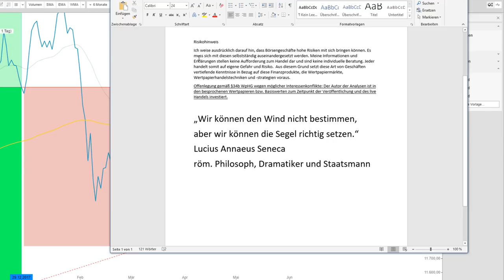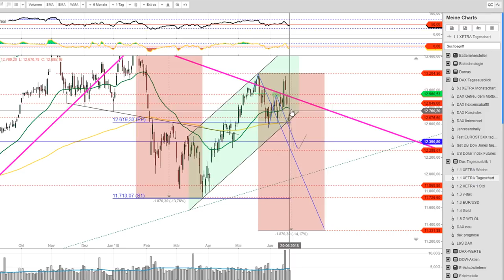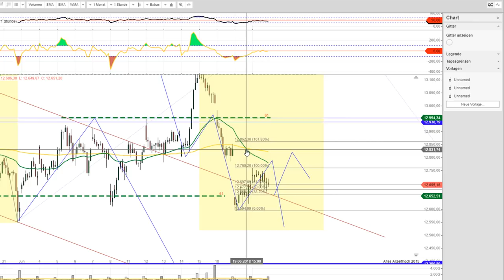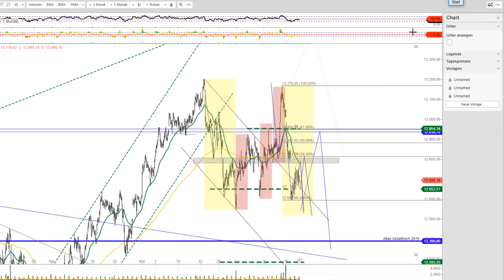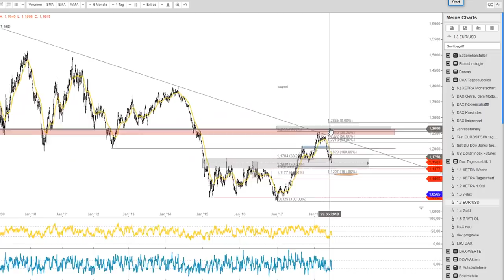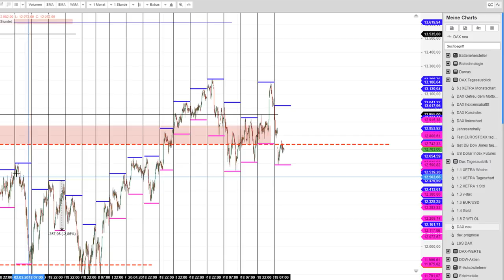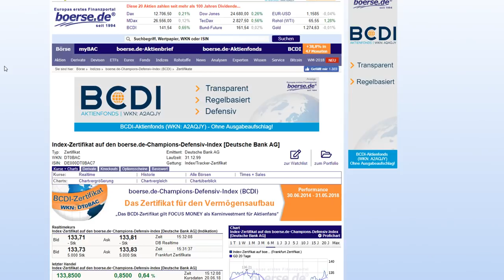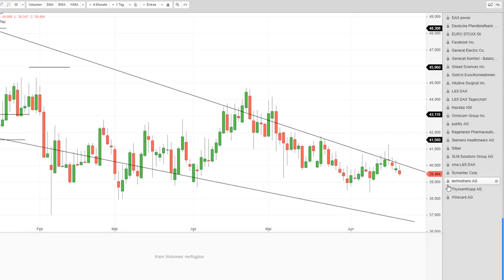DAX Tageseinschätzung 21/22.06.2018 und einiges mehr.